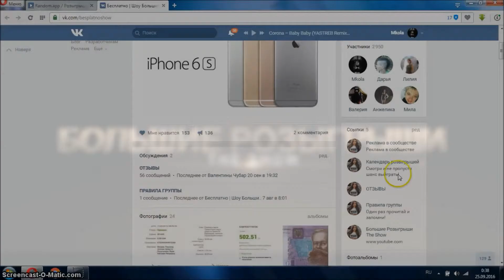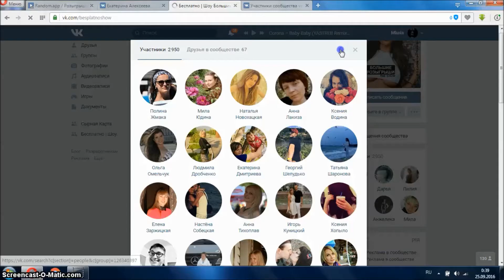Бесплатно | Шоу Большие Розыгрыши | Конкурсы 23 09 2016